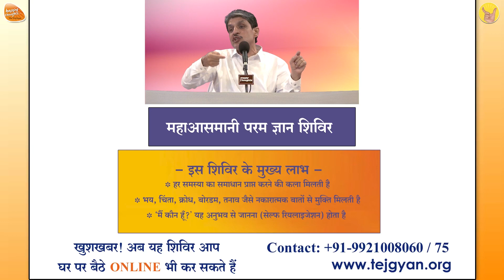We Create Our Heaven and Hell - Self Knowledge - One Minute Series by Happy Thoughts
How to love yourself & others in a true sense? खुद को और दूसरों को सच्चा प्रेम कैसे  दें?

PASSWORDS TO A HAPPY LIFE - THE ART OF BEING HAPPY IN ALL SITUATIONS सुखी जीवन के पासवर्ड

Self Knowledge - One Minute Series by Happy Thoughts (Short Video - 51)